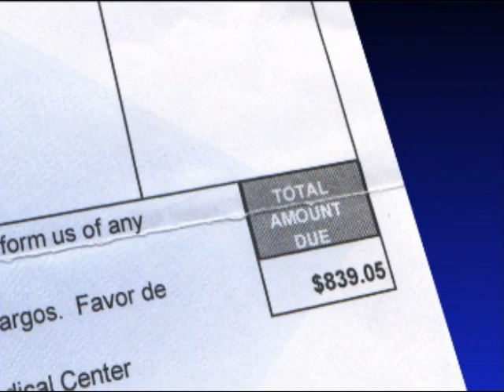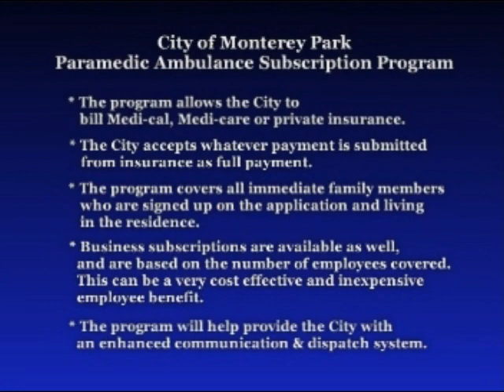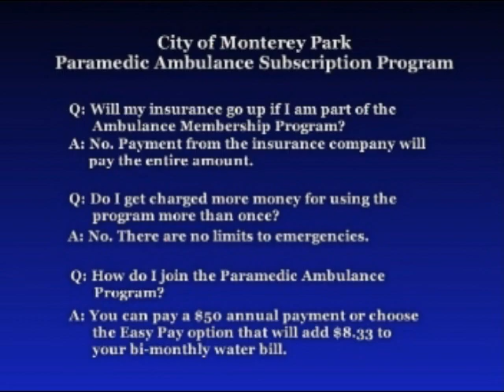MP Fire Dept Ambulance Subscription Program